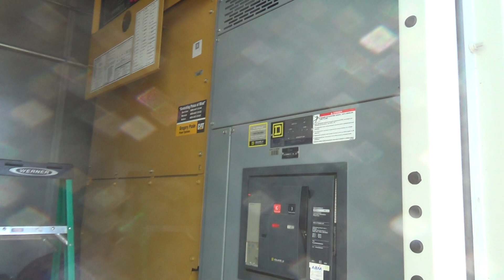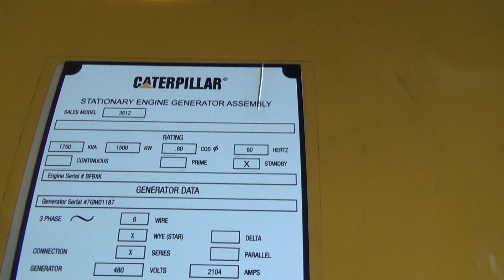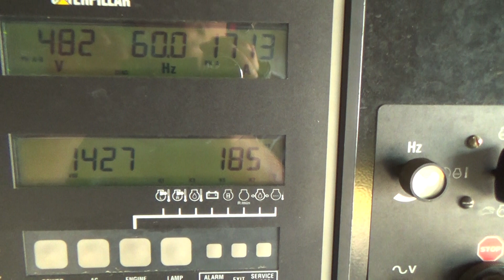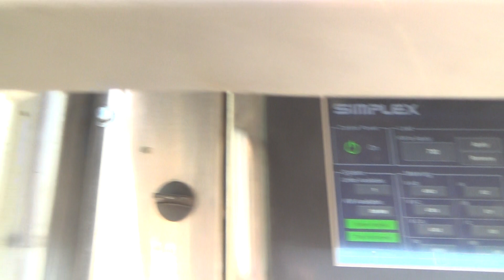Caterpillar 1500 kW diesel generator, CAT 3512B engine, 198 Hrs, Yr 2004 - CSDG # 2972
Caterpillar 1500 kW standby (1360 kW prime) diesel generator set, SN-CMC01227. CAT 3512B engine rated 2032 HP at 1800 RPM, SN-1GZ02088. 3//60/277/480V. Oversized 1750 kW rated generator end. Main-line circuit breaker. UL 2200 listed package. EMCP II digital control panel. Battery charger. Dual coolant heaters. Aluminum sound attenuated enclosure. No fuel tank. Unit can be removed from enclosure. 198 Hrs. Year 2004. CAT ESC Worldwide warranty available 1-5 years at additional cost. Overall dimensions 120W x 432L x 132H, 50,000 lbs. Muffler ships loose. Passed load test 7/2/2021. FOB Waukesha, WI